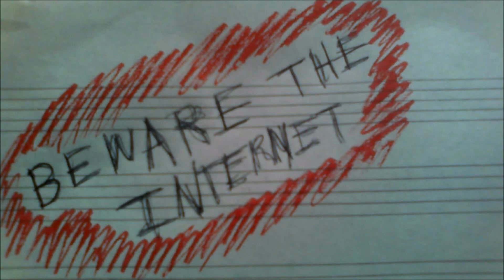Well...This Happened Again : Chaos and Order #11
So... This happened... made it to level 40... got to school on time...